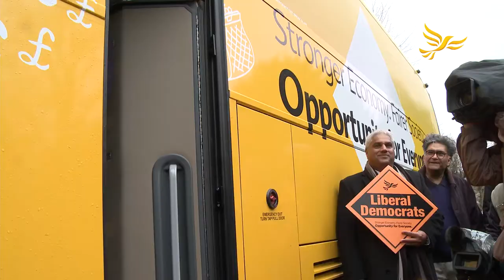The Lib Dems launch their election campaign!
The Lib Dems launched their election campaign in Oxford West and Abbingdon! We will be campaigning around the country with our brilliant activists right up until polling day.